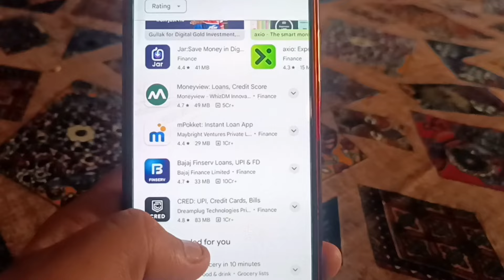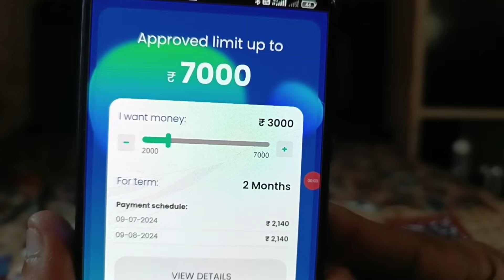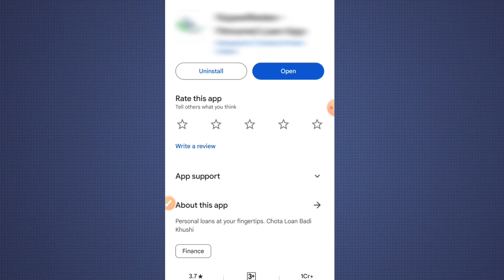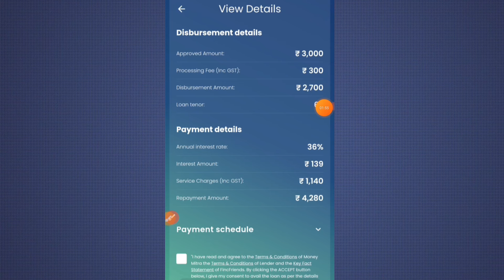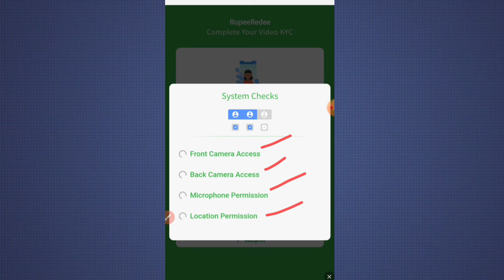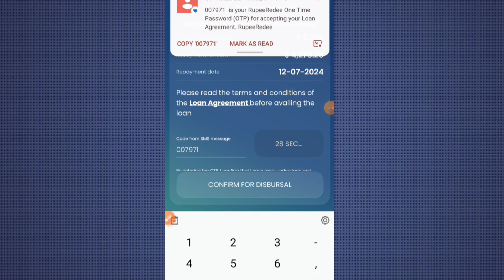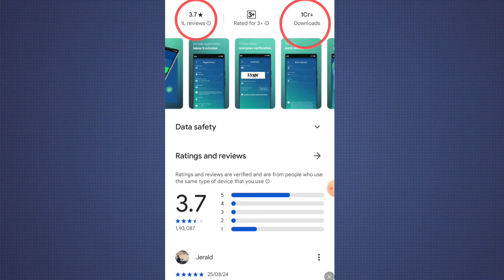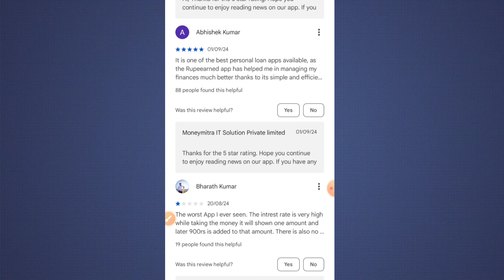Loan App Fast Approval 2024 l 101% New Instant Loan App Without Income Proof l Bad Cibil Score Loan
7 day loan app fast approval
personal loan
7 day loan app fast approval
personal loan
loan app

In this video we have discussed loan app fast approval and have discussed of best instant loan app that provides instant loan without checking our income proof. instant loan app without income proof is a very demanding question these days but such apps that provides loan without checking income proof charge very high rate of interest.
loan app are many these days but we have to go only for rbi registered instant loan app.
everyday there is a new loan app available on app store but for personal loan initially we have to only try from bank and if our case gets reject from bank, then only we have to approach these instant loan apps.
there are some instant loan apps like kreditbee, navi personal loam, moneyview loan, bajaj personal loan, mpocket personal loan which are rbi registered.
But the best instant loan app is only that which is rbi registered and provides min rate of interest and processing fees on personal loan